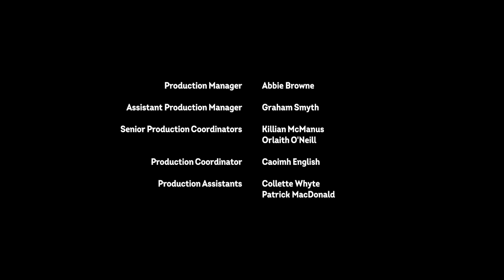My Little Pony en español NUEVA SERIE: PONY LIFE 🦄 Pinkie Pie: Hiper ayudante | Episodio Completo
Pinkie Pie lucha por ayudar a sus amigas mientras se prepara para la ronda final del Titán de la Jalea Real.